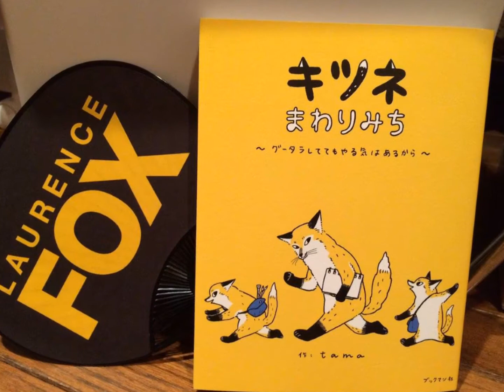Laurence Fox - Happy Birthday 26/5/17 Lozza Fox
Video celebrating the birthday of Laurence Fox, his work life and family ...